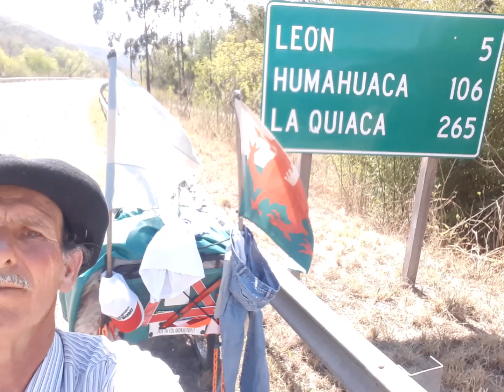41 S S de Jujuy La Quiaca, siganme en: CaminataLas3Americas.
41 S S de Jujuy La Quiaca, siganme en: CaminataLas3Americas.

Hola amigos, CaminataLas3Americas, fui a dedo hasta el Parque Nacional Lapataia, fin de la RN Nº 3 Km. 3079, y de allí comencé a caminar con mi Carricatre Pilchero.
Hoy es 11 de julio de 2020, lamentablemente quise arreglar un poco los videos, pues en todos me decía que “este vídeo no se puede monetizar” por lo que me puse a probar sin saber y en algunos casos corté segmentos, por lo que se cortaron partes el video, en otro video puse silenciar la canción y me silencio todo, o sea, la parte donde yo hablo también las borró, así que ahora estoy intentando cambiar la música, en partes queda cortada, en partes continúa, donde yo hablo no se escucha, así que intentaré destruir lo menos posible mis videos y a los que pueda le pondré monetizar a ver si es cierto que voy a ganar dinero con esto, gracias a todos, un abrazo, hoy en día aún sigo en Fargo, Dakota del Norte, USA, esperando alguna solución para continuar o volverme a la Argentina.